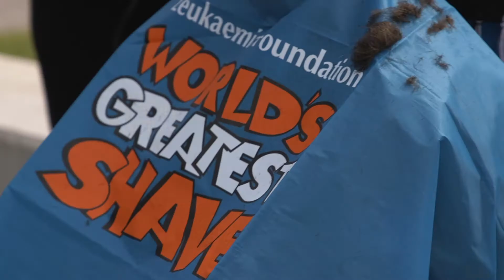Steele's greatest shave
Watch as Collingwood vice-captain Steele Sidebottom has his head shaved as part of the club's fund raising for the 2018 World's Greatest Shave.